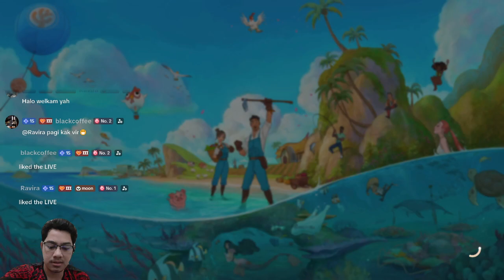Melengkapi Sesajen Ikan || CORAL ISLAND || GAMEPLAY